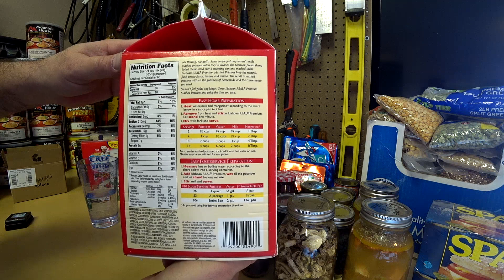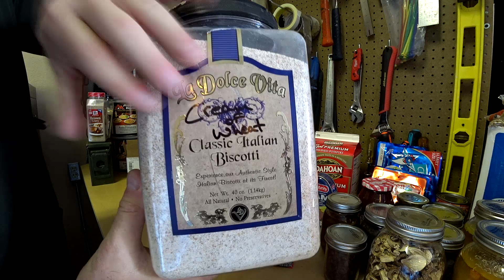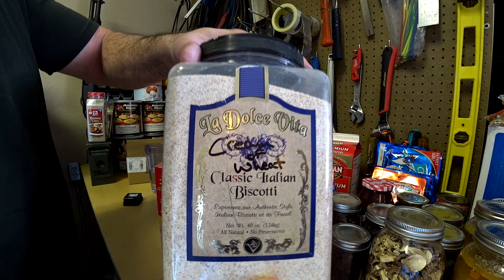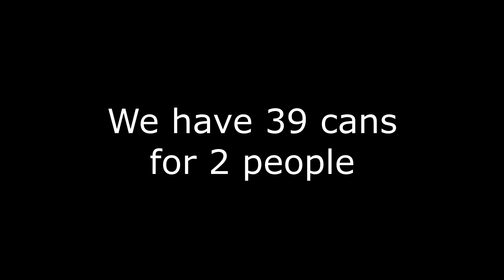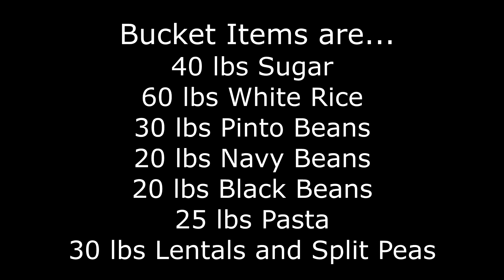Emergency Food Storage and Prepper Pantry for SHTF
My emergency Food Storage and My Prepper Pantry for SHTF.  How to buy and pack food in Mylar bags to last 25 years so you are prepared to feed your family.

I buy my food storage supplies, mountain house freeze-dried food cans, mylar bags, oxygen absorbers

Digibyte - DJQiJT5eXgtrKCxUUbtcoHU5n2LFyzjCoJ